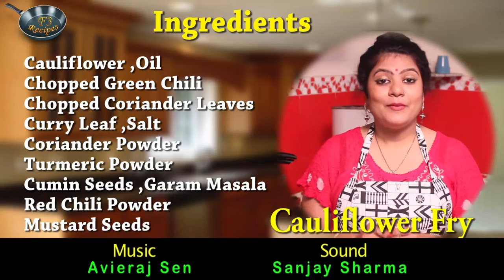फ्राई फूलगोभी II CAULIFLOWER FRY II BY CHEF JYOTSHNA SINGH II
In this video our beautiful and talented Chef Jyotshna Singh is telling how you can make delicious, non heavy and flavourful "Cauliflower Fry" in less than 4 mins.